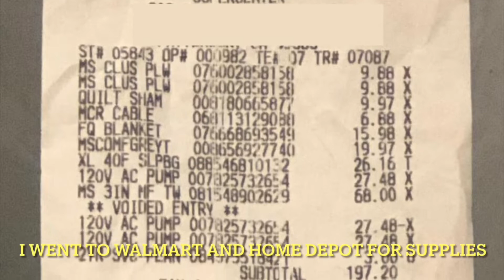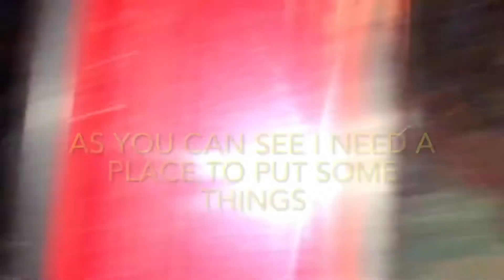Stealth Camping with Valdo: Building a Cozy Camper Bedroom in My Tacoma [Part 2/3]•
I’m building a space-efficient bedroom in my 2015 Toyota Tacoma using an Amazon Basics Twin Bed Frame, two duffel bags and Mainstays Collapsible Fabric Cube Storage Bins.
This is a series of me documenting my progress as I turn my 2015 Toyota Tacoma into a bedroom on wheels. I will be showing everything from planning to the finished product.

I’m using a BESTOP SUPERTOP SOFT TRUCK BED TOPPER for a 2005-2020 Toyota Tacoma as a truck camper.

 SuperTop pickup truck bed soft fabric tops. These soft pickup truck bed canopies are built with the same core characteristics as the original SuperTop for Jeep. SuperTop truck toppers provides high-quality, durability, easy collapsibility, and unique styling. These truck toppers take truck bed coverage and storage to a new level by offering a sturdy, adaptable and cost effective truck top alternative.

The plan is I’m gonna be camping in my truck for a year or two; stack money, stop wasting it on rent and get straight to buying a house”

** I would like to give a huge thank you to all of my followers that have stuck with me since 2009.

• A little bit about myself before you go!:
- I’ve been a YouTuber since mid-2008 (I was 10),
- I’m into filming, editing, photography, and music production. I want to be a filmmaker.
••• This should help with the rest👇🏻

• Current mods are as follows:
SylavniaZXE - H7 Headlight Bulb
SpecDTuning - Light Bar/Projector Headlights
EAutoGrilles - Front Grille with Amber LED Lights
Bushwacker - Fender Flares
DV8Offroad - Front Bumper Mock
WARN - 3/4” D-Ring Shackles
BilsteinUS - 5100 Shocks and Struts
TuffCountry - 4” Lift Kit
KNFilters - Drop-In Filter + Elbow Delete
ProCompUSA - ‘Series 29’ “La Paz” (17x8.5 / 6x5.5 / -6)
BFGoodrich - “All-Terrain” (33x12.5/r17)
BodyArmor4X4 - Rear Bumper + Tail Light Guards
SuperBrightLEDs - LED Fog + Reverse Lights
Bestop - Supertop for Truck 2
JBAOffRoad - STD High Caster Upper Control Arms
Straight Pipe - Muffler Delete

*ignore: truck camper, bestop, camper, camping, home is where you park it, travel, adventure, roadtrip, 4 wheel parts, supertop, soft top, explore, offroad, overlanding, truck, Car Home TOUR [Part 2]: Living in my 2015 Toyota Tacoma with a BESTOP SUPERTOP 2 | @PeterValdo1 camper life, overland, offroadcamper, toyota, truck camper life, tacoma, Toyota Tacoma, get outside, truck camping, expedition truck, glamping, fifth wheel, pick up camper, pnw, 2.7 tacoma exhaust, 2.7 tacoma straight pipe, tacoma 4 cylinder, 2000, 2001, 2002, 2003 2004, 2005, 2002 tacoma, 2003 tacoma, 3rz, 4 cylinder straight pipe, 4 cylinder tacoma, Toyota Tacoma straight pipe, tacoma muffler delete, 1gr-fe, 1gr, 1gr fe exhaust, straight pipe tacoma, Toyota Tacoma muffler delete, Hollister hills state vehicular recreation area, I heard about this drug, pro comp wheels, wheel spacer, tacoma 4 cylinder, tacoma 6 inch lift 35s, wheel adapters, 1st gen tacoma mods, 2nd gen tacoma mods, 1st gen tacoma review, 2nd gen tacoma review, 2002 tacoma, best lift kit for tacoma, bilstein 5100 tacoma, cherry bomb extreme muffler, trainwrecks pokimane xQc adept Andrew Tate MizKif Drake Anthony Fantano GTA 6 Joe rogan kick, tacomacamper toyotatacoma camperlife outdoors offroad vanconversion vanlifegermany glamping projecttruck # hiking vanlifemovement travelphotography vanlifeeurope vanlifeexplorers transporter campervans photography wohnwagen ontheroad campfire caravaning # love mountains diy madeinamerica rvliving camperconversion kombi camplife series wheels Project: Ohana 2015 CCLB Toyota tacoma muffler delete, toyota tacoma 4.0 straight pipe, toyota tacoma straight pipe, tacoma soft topper, 1st gen tacoma, 2003 toyota tacoma, 2nd gen tacoma exhaust, 3rz, 3rz engine, 3rz exhaust, mazamitla jalisco Swarey Portable Power Station 518Wh 500W Portable Power Generator Pure Sine Wave AC Outlet 144000mah Solar Generator for Outdoors Camping Travel Emergency